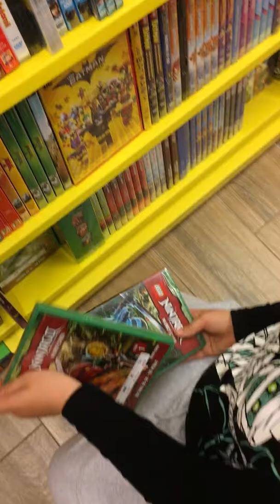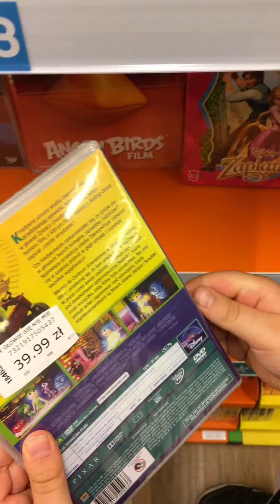Julek na tropie fajnych zestawów:-)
Kolejna wizyta w Empiku